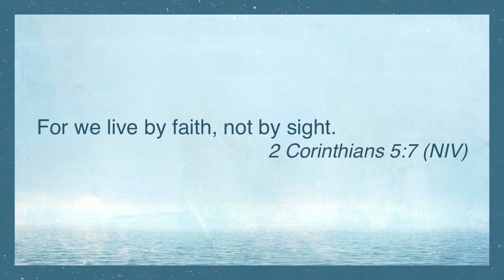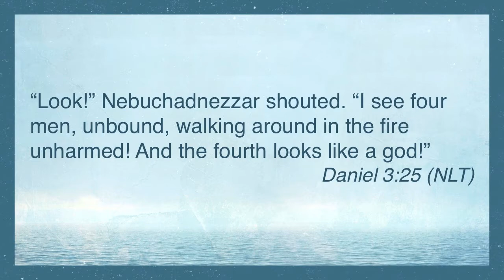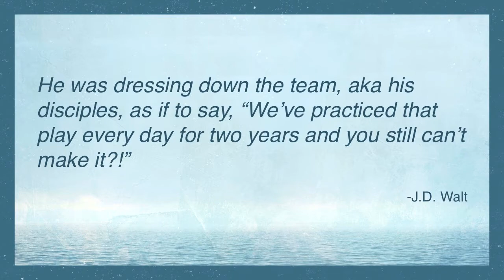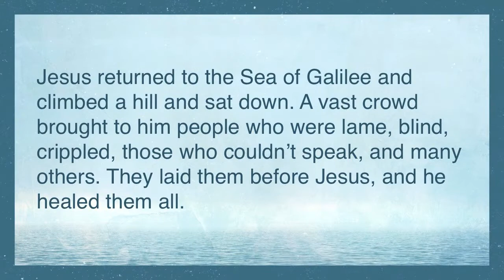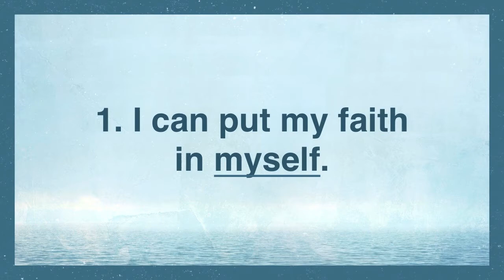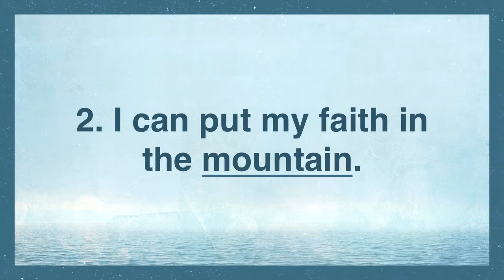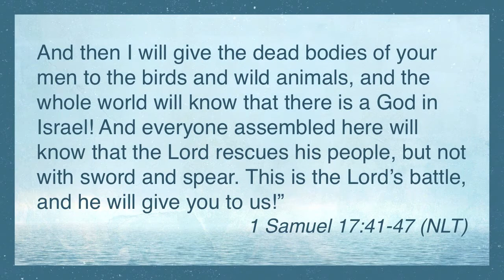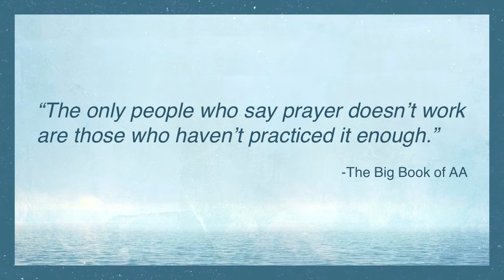Come Hell or High Water (Part 6) - 05/06/18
Part 6 in the series, "Come Hell or High Water"

Grace Church
Cape Coral - Fort Myers - Sarasota, FL